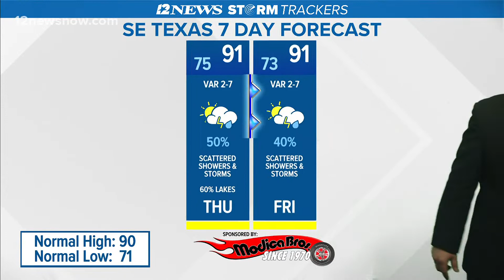Scattered showers likely to move across Southeast Texas Thursday, throughout weekend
Warm and humid temperatures are in the overnight forecast in Southeast Texas.